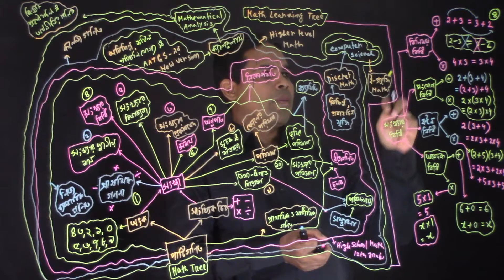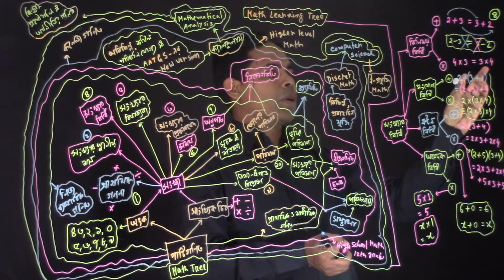4. Math Learning Tree - সংখ্যা বিধি